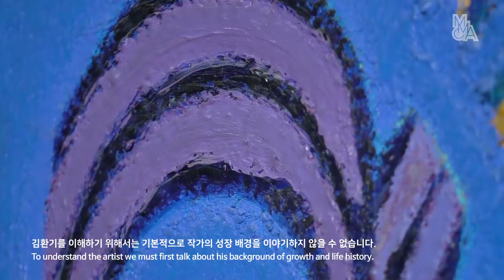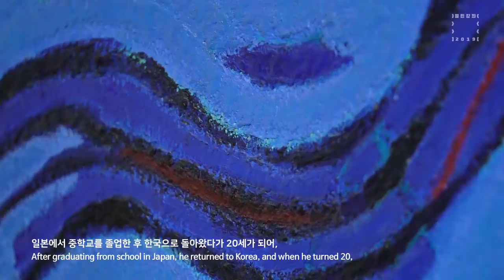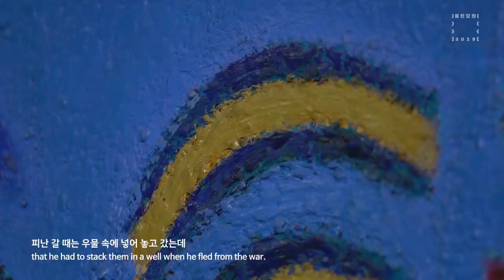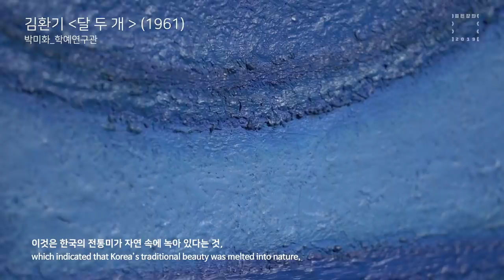[1960s][MMCACollection] 김환기 Kim Whanki, 달 두 개 Two Moons, 1961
열린강좌 미술관소장품강좌 ㅣ 국립현대미술관 박미화 학예연구관

김환기, 달 두 개, 1961
Kim Whanki, Two Moons, 1961

1975년 국립현대미술관에서의 회고전 후
작가의 아내 김향안 여사가 미술관에 기증한 작품.
두터운 붓질의 마티에르가 돋보이는 푸른 색조의 달 두 개를 만나세요.

MMCA Collection, 10분 영상으로 만나는 소장품
(2020) 박생광-고희동-채용신-구본웅-김환기-이응노-권진규-신학철-이쾌대-박래현-오윤-이승택
(2019) 박수근-김환기-조나단보로프스키-이중섭